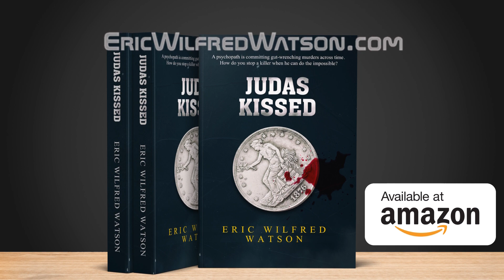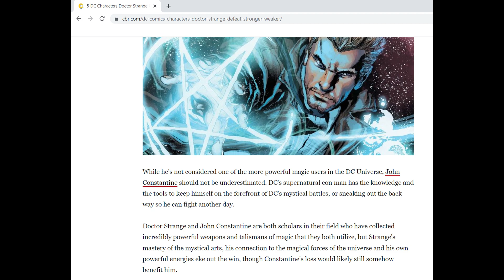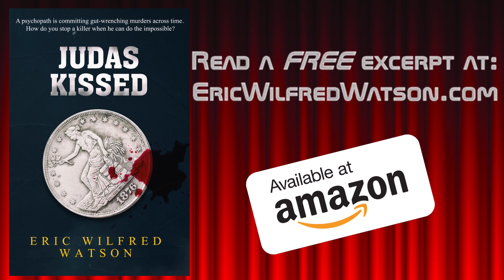DC Comics Fan Watches Doctor Strange!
A DC Comics fan watches the 2016 movie "Doctor Strange" in preparation for "Doctor Strange in the Multiverse of Madness" and to catch up on MCU movies. DC Comics fan reacts to and reviews Doctor Strange with an MCU fan.